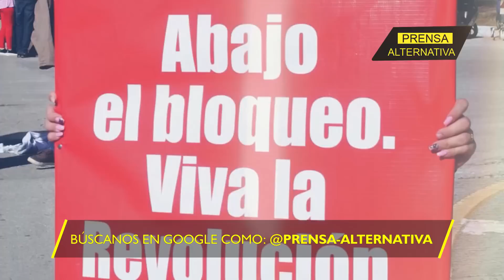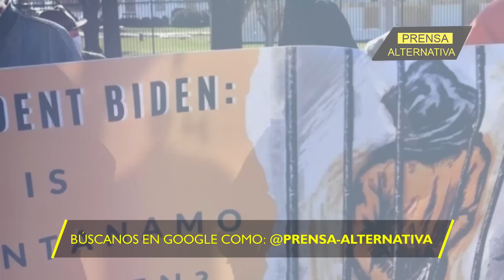La cancillería China responde: "Solo somos amigos"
Washington está aterrado y denuncia que China pretende espiarlos desde Cuba, a no más de 160 Km de sus costas, mientras que la cancillería del gigante asiático responde que reflexione sobre sí mismo y deje de interferir en los asuntos internos de La Habana.

Director General: Juan José del Castillo
Jefe de Prensa: Enzo Anchante
Jefe de Turno: Mirelvis Gutiérrez
Investigador Asociado: Viviana Jaramillo REF05JR1
Locución: Wilder Orbegoso
Edición: Miguel Peralta